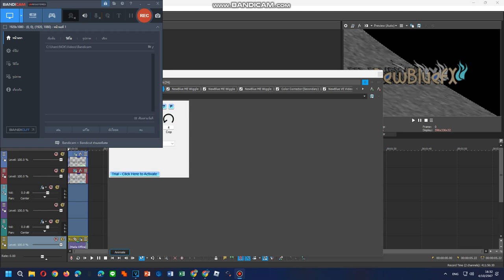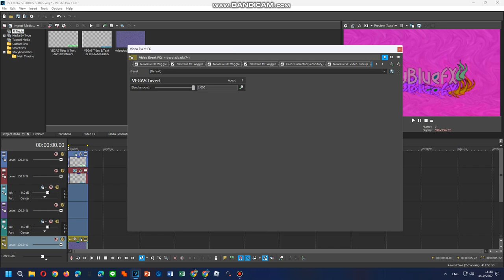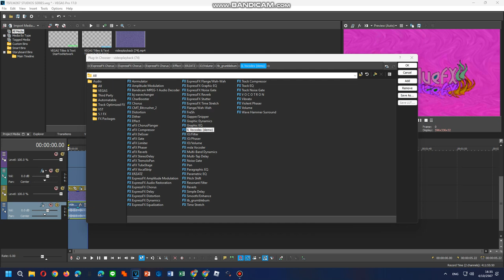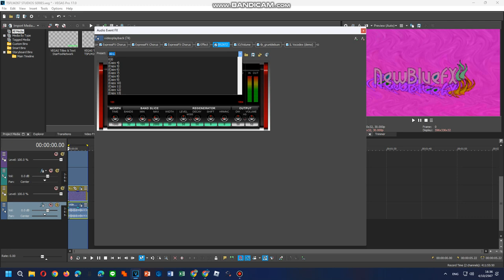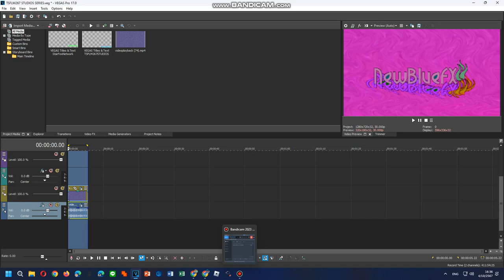Tutorials Tuneup F